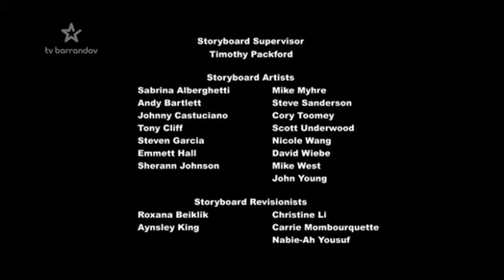My little pony Frenship is magic S04E22 Plácneme si cz